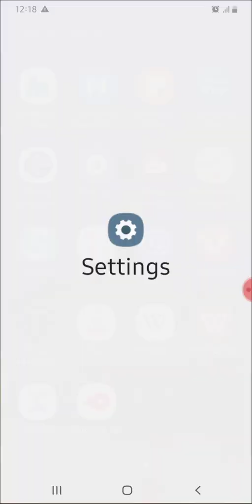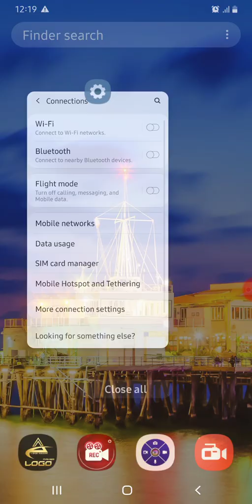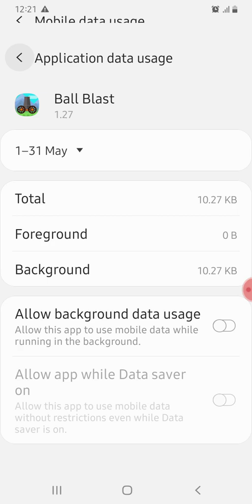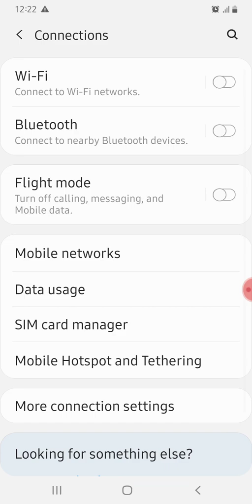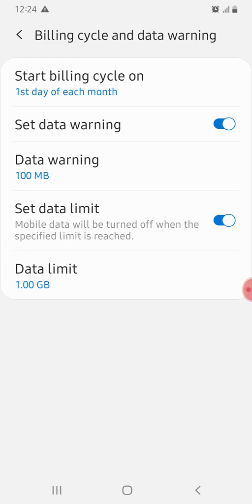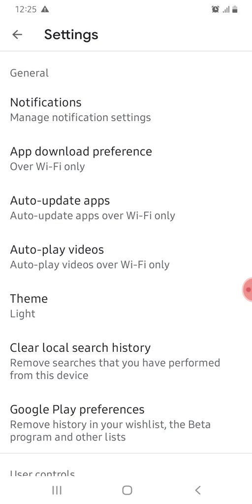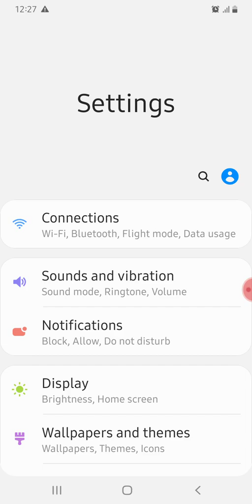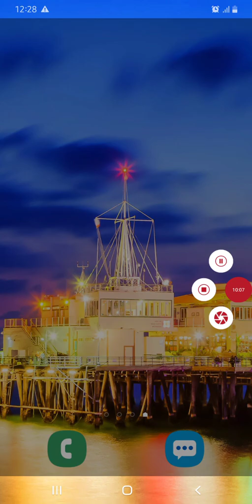Effective ways to Reduce Mobile Internet Data Usage On Android phone (ሞባይል ዳታን ወጭ የሚቀንስ ውጤታማ ዘዴዎች)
This video is going to show you how do you keep your bill low while out and about, without compromising on data.
Here I compiled some of the most effective ways you can save Android data. This video shows you step by step. Mainly it shows:
How to enable Data Saver mode for Android 8.0 or later what is its use
# How to ‘Restrict App background data’ on mobile
# how to ‘Set a data limit’ on your mobile
# How to enable mobile to Update apps over Wi-Fi only
# How to Disable Android App Syncing